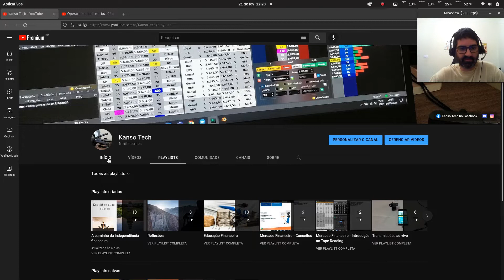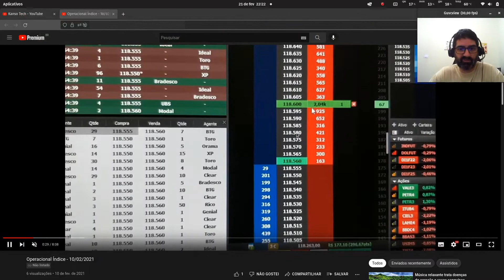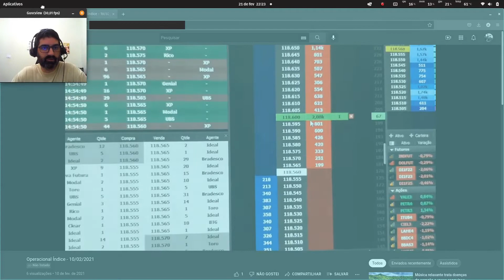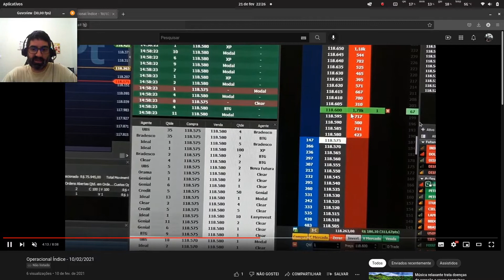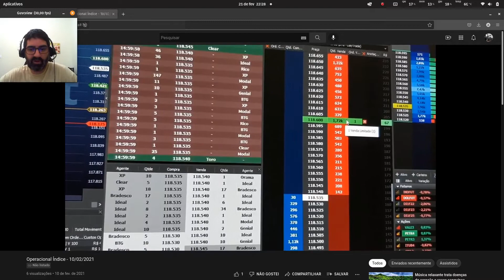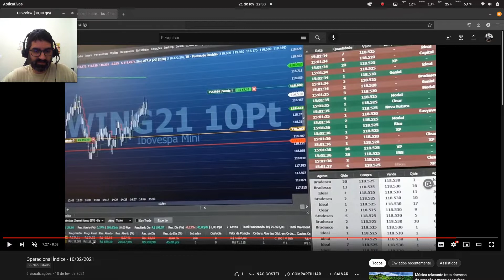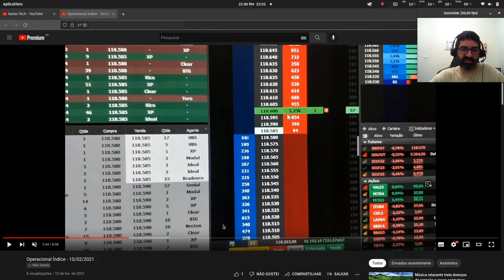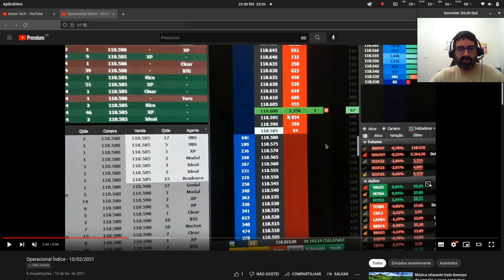Não faça isso no Daytrade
No daytrade não cabe achismo, não cabe esperança ou teimosia.

Nesse vídeo trago parte de uma operação no mini índice, feita há mais ou menos 1 ano atrás, com algumas observações de erros cometidos, basicamente por não aceitar estar errado ou aceitar as perdas.

Se você quiser ser bem sucedido no daytrade, faça o seu planejamento, incluindo gestão de risco, e siga seu plano, sempre revisando suas operações.

Só a técnica não é suficiente. Entenda sobre o ativo, relação risco ganho, e procure o autoconhecimento, porque quem vai apertar o botão, é você!

Lista de alguns equipamentos do meu setup:

8) Mesa diretor Kappesberg:
      Tamanho 1,90m: